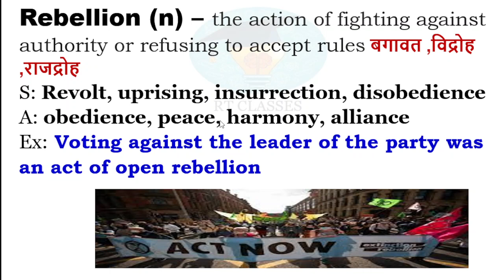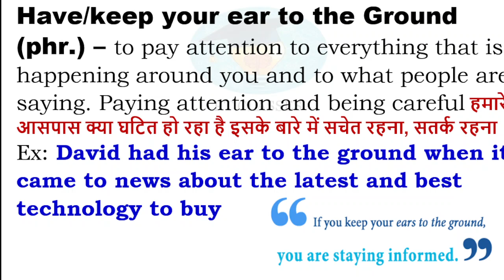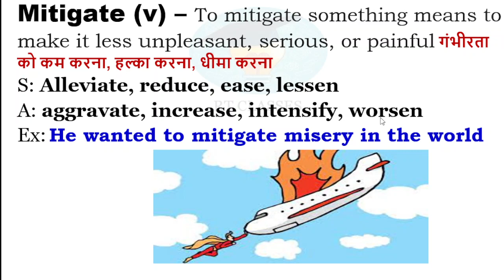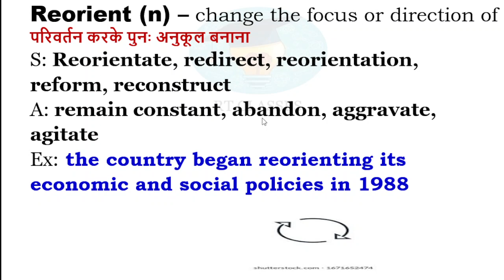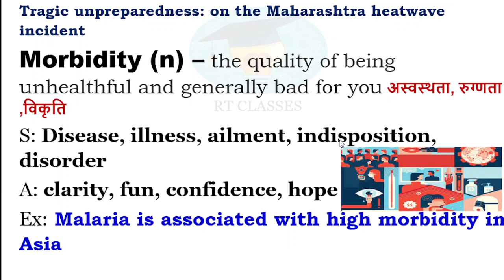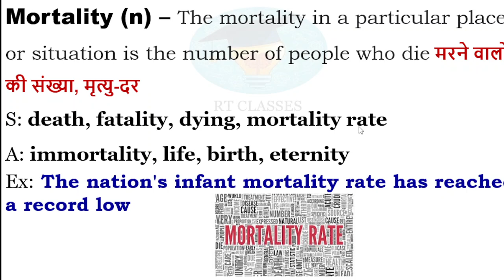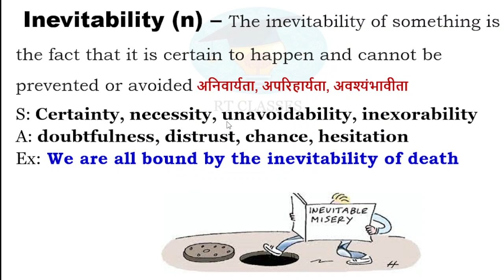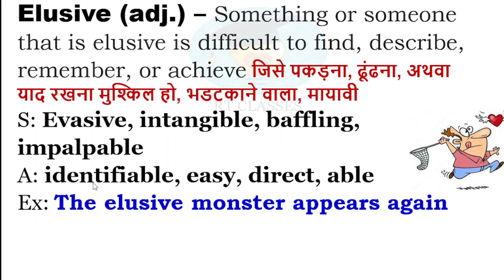The Hindu Vocab Today 19 April, 2023 I The Hindu Vocab I The Hindu Editorial Vocabulary I